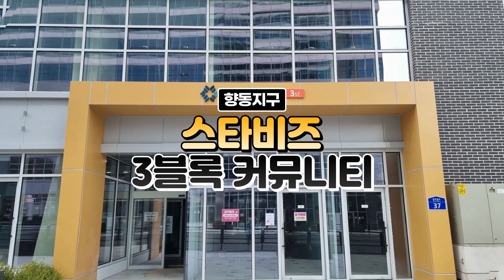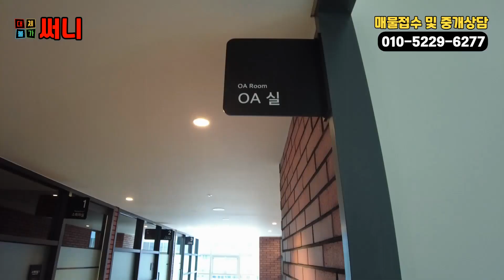향동지구 스타비즈 3블록 럭셔리 커뮤니티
향동지구 스타비즈 3블록의 커뮤니티